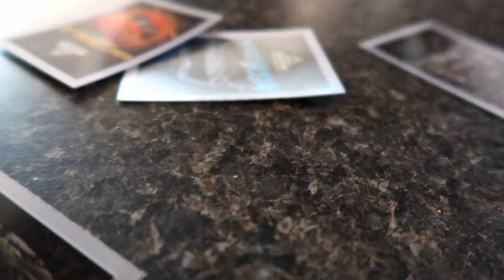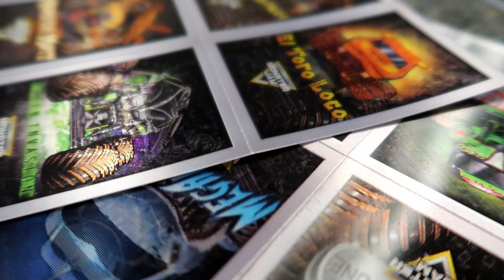NEW HAIR! 02-08-2023